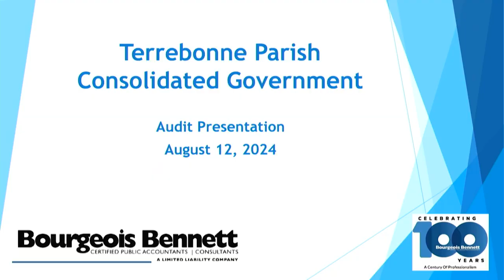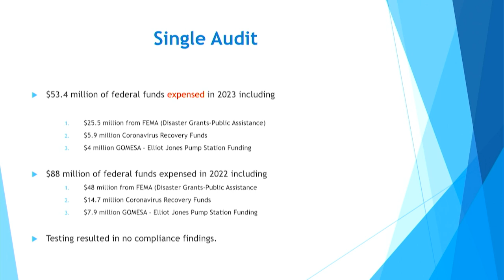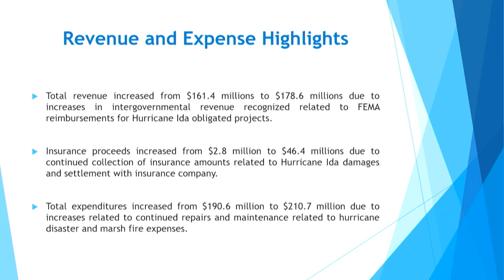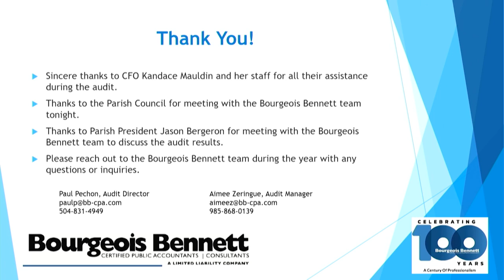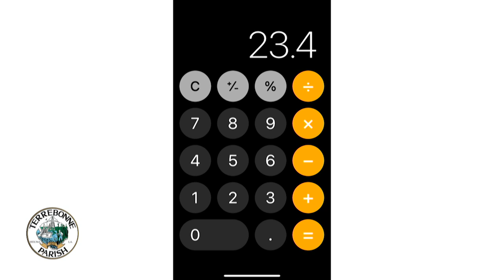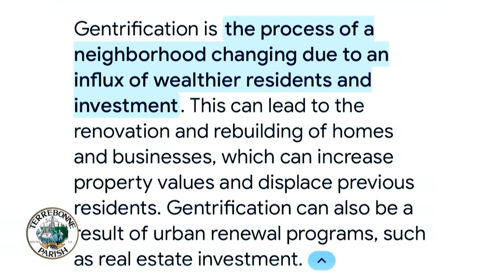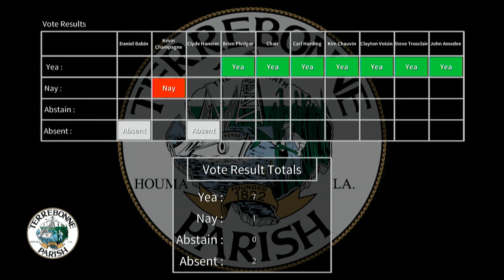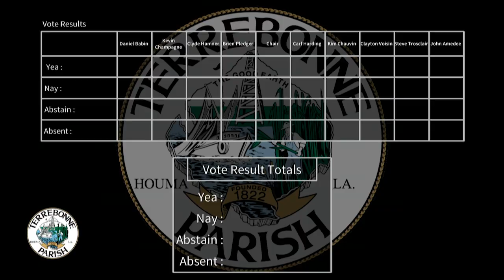Terrebonne Parish Council Committee Meeting held on August 12, 2024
Terrebonne Parish Council Committee Meeting held on August 12, 2024. and then click on agendas.